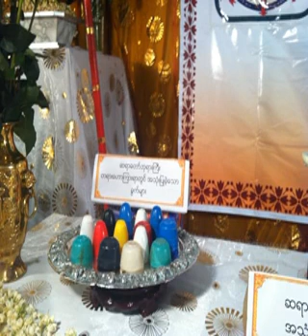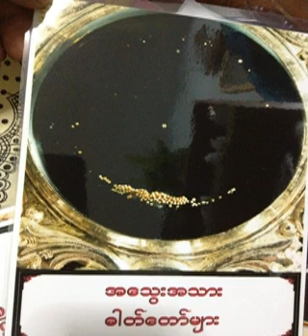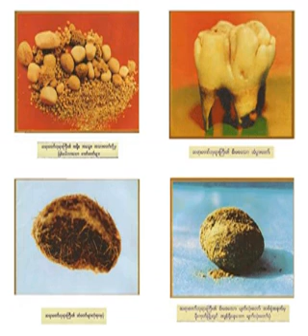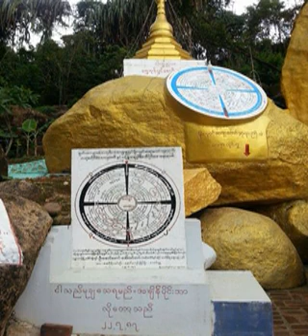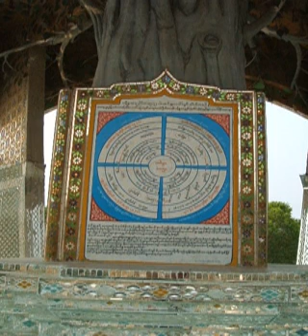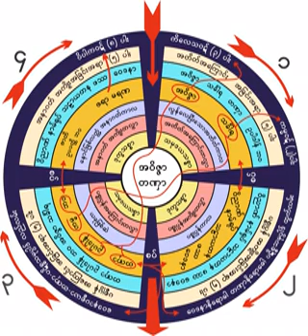၂၁၁၇။ ရွင္အႏုရာဓရဟန္း၀တၳဳ (၁) ဒိဌိျဖဳတ္ မဟာေ၀ဒဠသုတ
၂၁၁၇။ ရွင္အႏုရာဓရဟန္း၀တၳဳ (၁) ဒိဌိျဖဳတ္ မဟာေ၀ဒဠသုတ